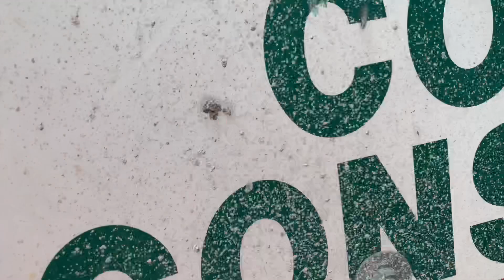7.3 Powerstroke Nothing But issues!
1999 7.3 f350 update,lots of problems..